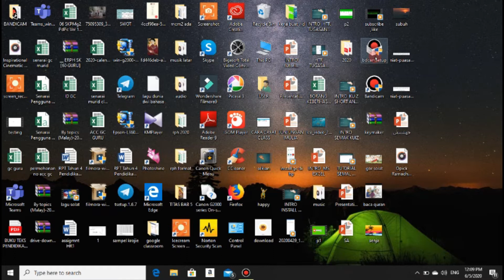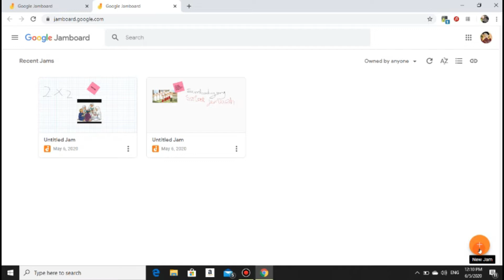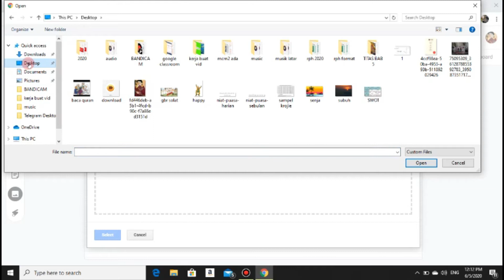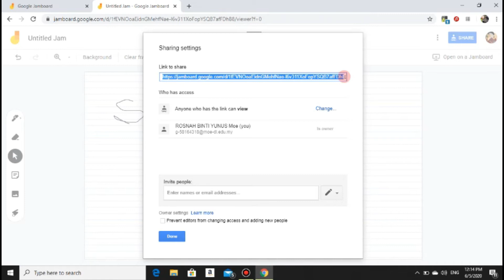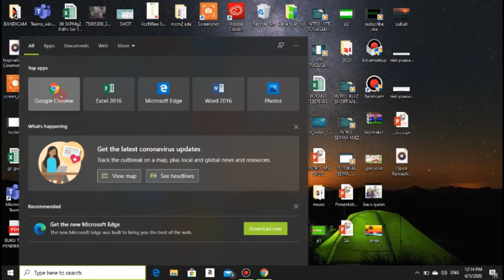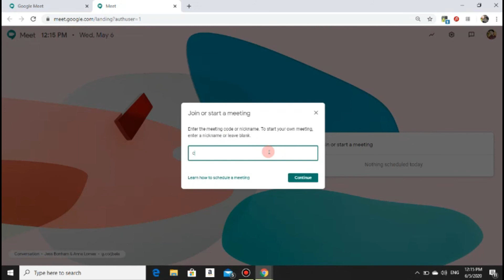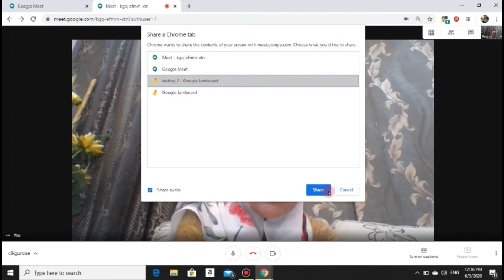PENGGUNAAN JAMBOARD DALAM GOOGLE MEET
tutorial tentang penggunaan jamboard sangat bermanfaat dalam mengelola kelas berasaskan online.